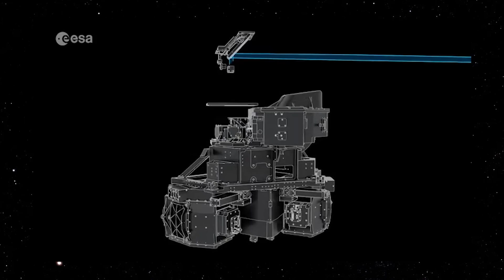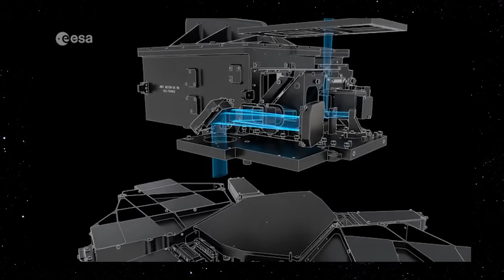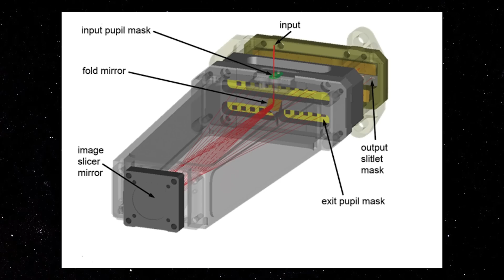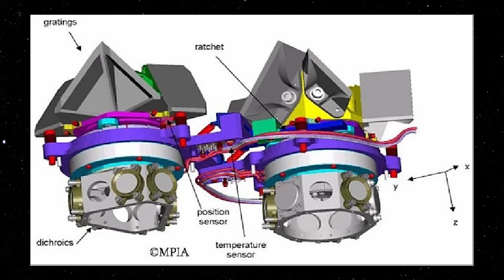PROBLEMA COM UM INSTRUMENTO CIENTÍFICO DO JAMES WEBB!!!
ADQUIRA HOJE MESMO O SEU KIT EM COMEMORAÇÃO A MISSÃO ARTEMIS I NA SPACE TODAY STORE:

James Webb está enfrentando problemas com seu instrumento MIRI. O problema é devido ao aumento do atrito em um dos mecanismos do MIRI no modo de Espectroscopia de Média Resolução (MRS). O observatório está saudável, mas a equipe decidiu interromper as observações usando o modo MRS até encontrar uma solução.

O Mid-Infrared Instrument (MIRI) do JWST é um dos instrumentos mais importantes a bordo. Ele permite que o telescópio veja na faixa de comprimento de onda de 5 a 27 micrômetros. O instrumento possui 4 modos: imagem, espectroscopia de média resolução, espectroscopia de baixa resolução e coronagrafia.

Em 24 de agosto, durante a preparação para observações usando o modo de espectroscopia de média resolução (MRS) do MIRI, a equipe detectou um problema com uma roda de grade. Sua função é selecionar entre comprimentos de onda curtos, médios e longos. Durante o processo de configuração que levou à observação científica, o telescópio detectou um aumento no atrito no mecanismo, o que causou o problema.

Após verificações preliminares de saúde, um conselho de revisão de anomalias foi convocado em 6 de setembro para avaliar o melhor caminho a seguir. Como resultado, o JWST pausou as observações no modo MRS usando MIRI até que uma solução adequada fosse encontrada. Três modos restantes do MIRI ainda estão funcionando corretamente. Outros instrumentos também não são afetados.